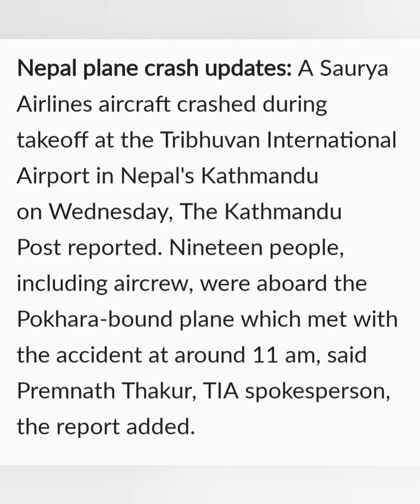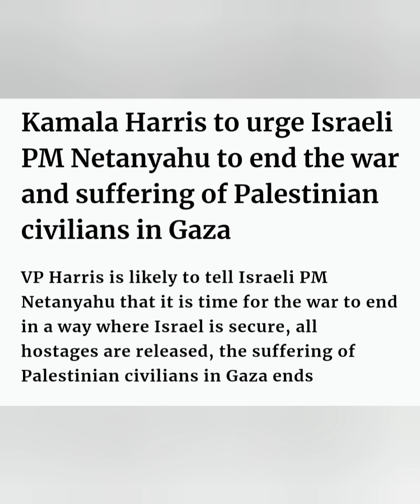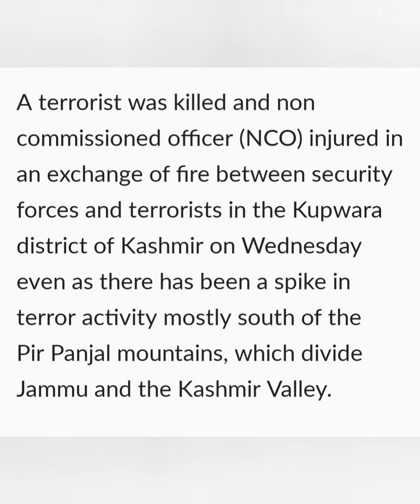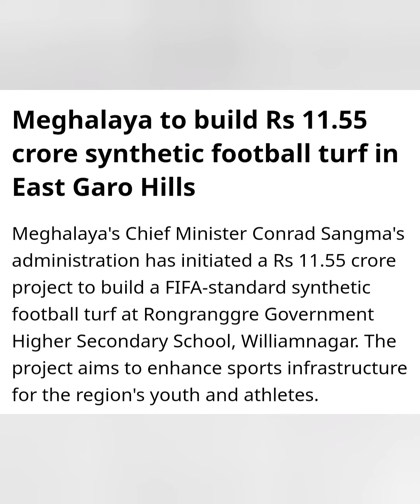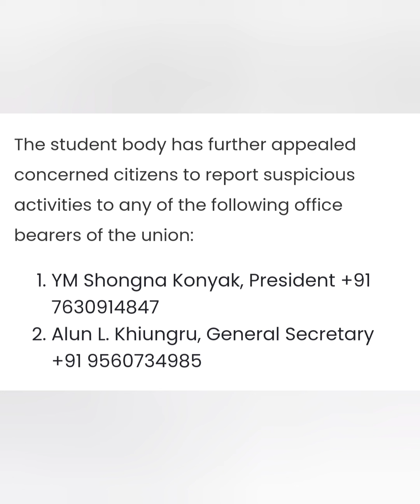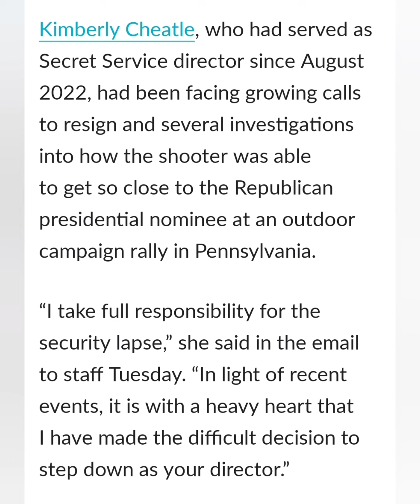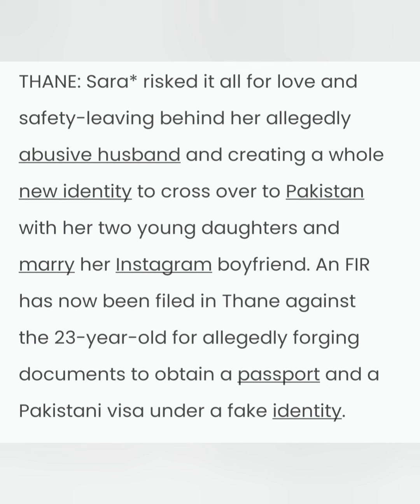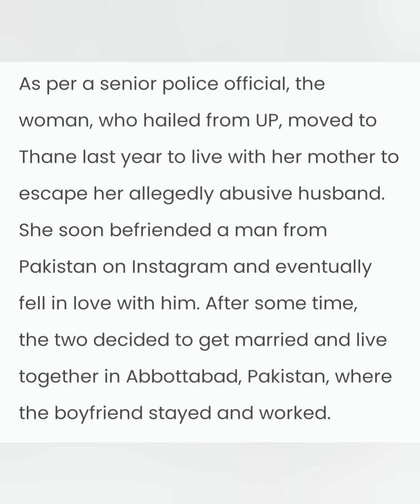BREAKING NAGAMESE NEWS UPDATE JULY 24/24 Nepal plane crashed today